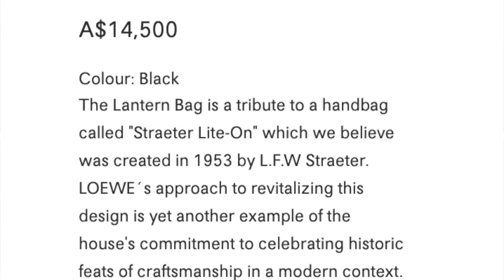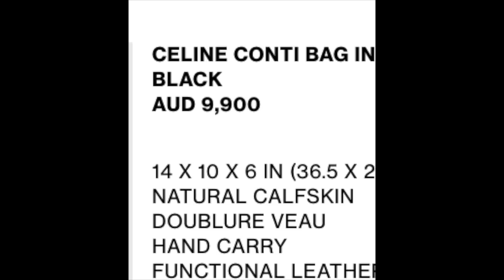5 BAGS that SHOCKED me with the PRICE TAG! 😱